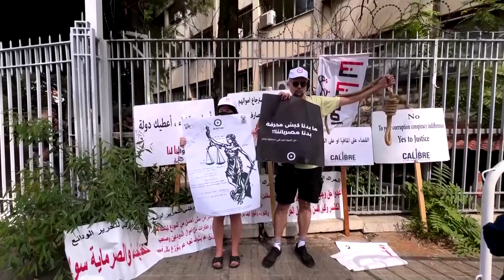Protests greet hearing of Lebanon's former central bank chief | REUTERS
Lebanon's former central bank chief Riad Salameh was ordered to remain in detention amid a probe into alleged financial crimes committed during his tenure, including embezzlement of public funds, three judicial sources said.